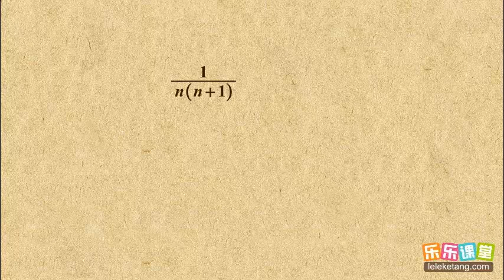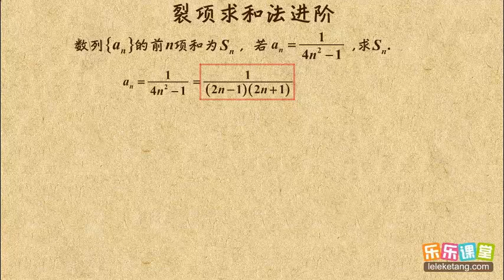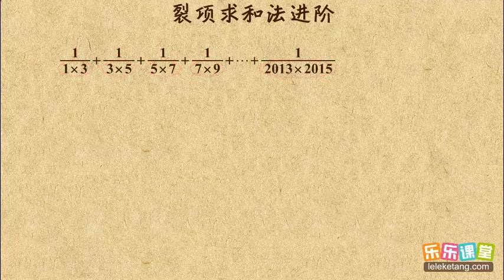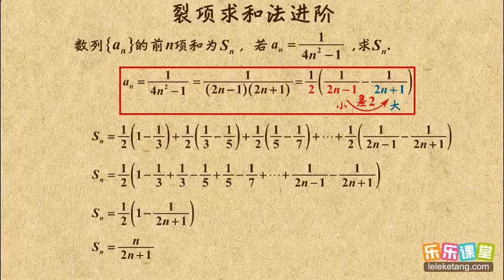020 裂项求和法进阶 等差数列的前n项和 高中数学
020 裂项求和法进阶  等差数列的前n项和  高中数学